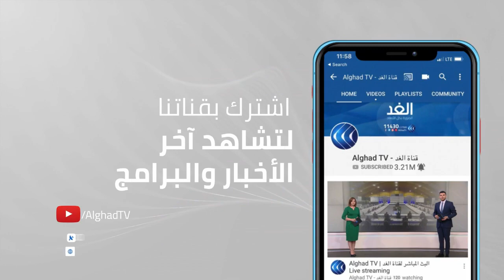ألمانيا | وزير الداخلية يتعهد بمواجهة اللاجئين على الحدود مع بولندا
تعهد وزير_الداخلية_الألماني، هورست زيهوفر، بتعيين مزيد من أفراد الشرطة الاتحادية على منطقة الحدود مع بولندا "في حال الضرورة" لضبط زحف المهاجرين غير الشرعيين. وقال الوزير - في تصريحات لصحيفة "بيلد إم زونتاج" الأسبوعية في عددها الصادر اليوم الأحد "عززنا حماية حدودنا بمئات من رجال الشرطة لضبط الحدود الألمانية البولندية"، لافتا إلى أنه "سنرصد عن كثب المنطقة الحدودية والحدود الخضراء مع بولندا"... المزيد من التفاصيل عبر التقرير المصور.